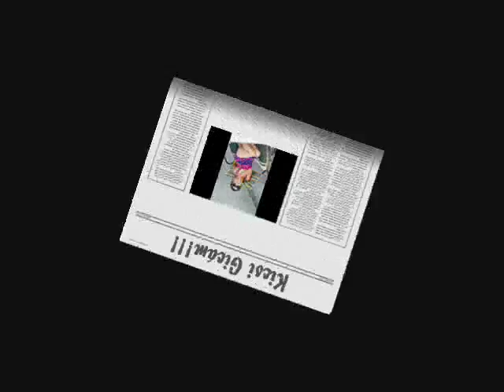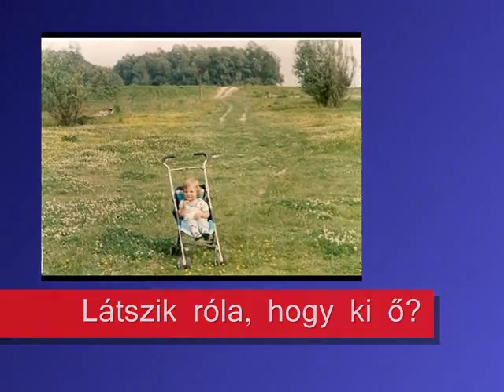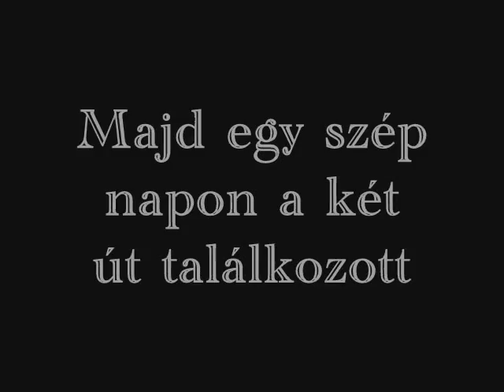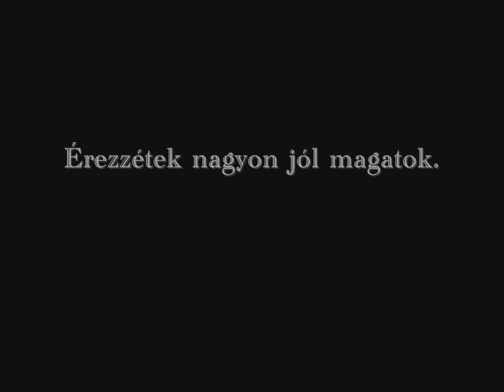Esküvői slideshow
Egy kis vetítés régi képekről, amit az esküvőmre készítettem.

A slideshow about old pictures I've made for my wedding.

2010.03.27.